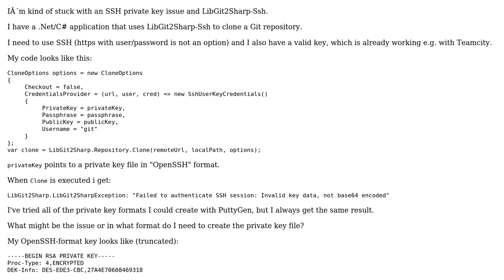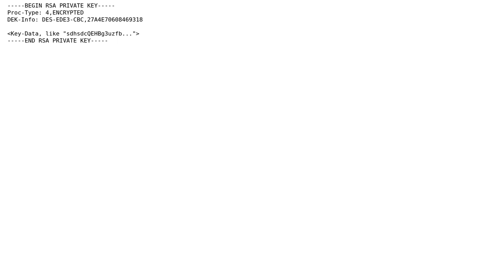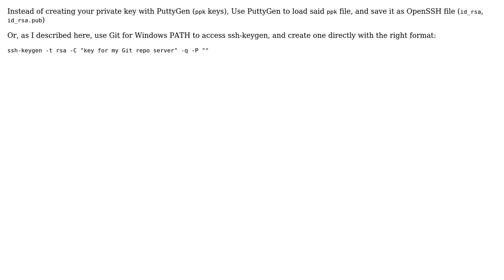Which format should be SSH private key for LibGit2 LibGit2Sharp (+SSH) (3 Solutions!!)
Which format should be SSH private key for LibGit2 LibGit2Sharp (+SSH)

With thanks & praise to God, and with thanks to the many people who have made this project possible! | Content (except music & images) licensed under CC BY-SA | Music | Images & others | With thanks to user VonC user emvoll user Edward Thomson and the Stack Exchange Network Trademarks are property of their respective owners. You are responsible for your own actions.